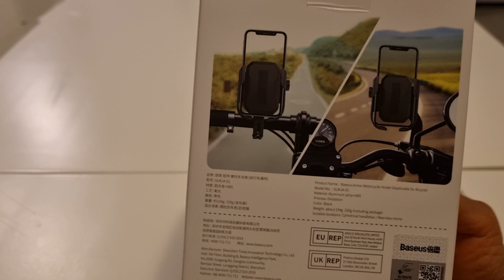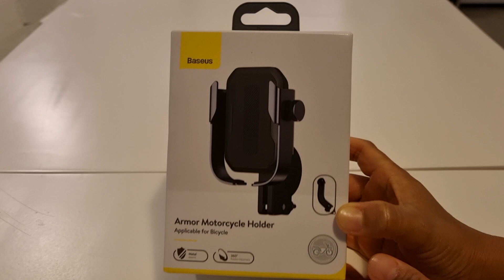Christmas Gift Unboxing